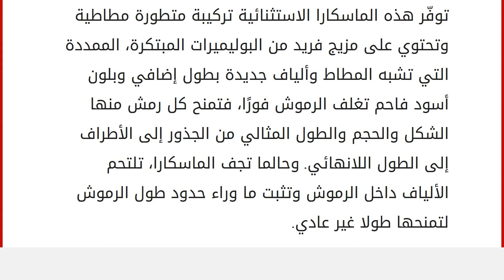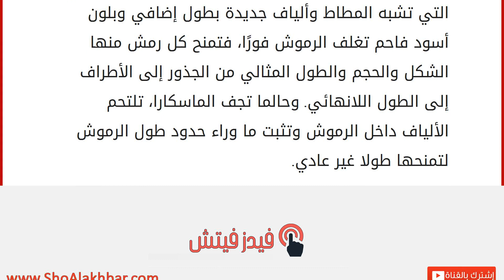ماسكارا ابتكارية من إيستي لودر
إقراألمقال كاملا :
في هذا الموسم، تقدّم إيستي لودر ماسكارا Sumptuous Infinite Daring Length + Volume Mascara الجديدة. تضم عددًا وافرًا من الألياف التي تتحدّى قوة الجاذبية وتأخذ الرموش إلى أبعد من حدود أطرافها. تعمل هذه الماسكارا الفخمة العالية الأداء لتمنحك رموشًا جذابة بطول غير محدود، فتظهر العيون فورًا بمظهر محدد جميل ومثير.
كونها توفّر الحجم والتأثير المضخَمين، فإن هذه الماسكارا الدرامية المطيلة للرموش بالفرشاة الجديدة المبتكرة تمنح الرموش حجمًا وعكفًا ورفعاً فوريًا. تظهر الرموش، بشكل واضح ورائع، طويلة ومثيرة وجريئة بلا حدود بلون غني بالصباغ وكثيف، يدوم ما يقارب 10 ساعات.
توفّر هذه الماسكارا الاستثنائية تركيبة متطورة مطاطية وتحتوي على مزيج فريد من البوليميرات المبتكرة، الممددة التي تشبه المطاط وألياف جديدة بطول إضافي وبلون أسود فاحم تغلف الرموش فورًا، فتمنح كل رمش منها الشكل والحجم والطول المثالي من الجذو